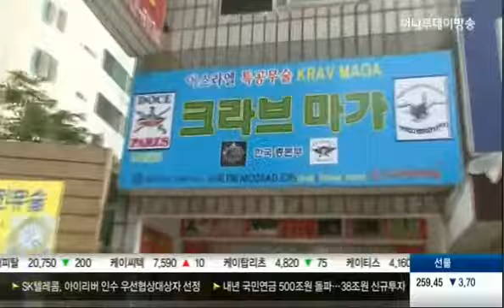대한 카팝 크라브마가 TV방영 カパプクラヴマガKrav Maga Korea Federation TV放映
안녕하십니까. (사)대한카팝크라브마가협회는 2009년에 양준영 회장님이 크라브마가를 최초로 도입했으며, 국내에 웬만한 크라브마가지도자들이 거쳐간곳입니다.전통있는 크라브마가체계를 보유하고잇으며 현재는 크라브마가(이스라엘 특공무술), SCS(Stroeven Combat System),Kapap(이스라엘백병전),BJJ(브라질리안주짓수),시스테마 스페츠나츠(러시아특공무술),한국특공무술,아이키도(일본) 등을 수련하는 도장입니다. 그밖에도 한국무술 태권도,합기도,특공무술도 수련하고잇으며 그와 관련된 라이센스를 양창곡회장님께서 소유하고계십니다. (사)대한카팝크라브마가협회는 International license만 취급하며 그경로가 명확합니다. 그리고 클래스는 일반지도 및 개인지도로 나뉘어 집니다.그밖에 질문사항은 문의부탁드리겟습니다. 이상입니다.

위치:경기도 부천시 원미구 원미동 58-1 대화상가3층

(도로명주소:경기도 부천시 원미구 원미로 155번길 37)

가격:

1회     2시간 : 2 만원

주3회 월회비: 20만

주말반(주2회): 15만

(기타할인제도 있습니다.)

양준영 회장님 경력

• 국내 특공무술 35년경력

• 시스테마 스페츠나츠

     최초 러시아 방문 2014.5

    Vadim Starov 계열

   (현 FSB 알파부대 교관)

•도체 파레스 에스크리마 WC

   필리핀 유럽방문 2012,7

   Frans Stroeven 계열

•크라브마가 KMF CKM

   2009 국내최초 인스트럭터 등등

(그밖에 더있지만 자세한건 문의바랍니다.)

카팝 및 크라브마가 간략소개

•카팝 1909~1945 백병전

  YAMAM 이스라엘 SWAT

  대테러 부대

 ~HAGANA ,PALMACH

약 6개의 준 군사조직 (민병대)

백병전

Avi Nardia 전세계 50개국 지부

   아버지 조나단 나디아

   카팝 인스트럭터

•크라브마가 1945~현재

Imi Lichtenfield

  1940년경 동유럽에서 민간호신술로 시작 45년정부채택

おはようございます (社)対するカパプクラヴマガ協会は2009年にヤンジュンヨン会長がクラヴマガを最初に導入しており、国内だけなのに、クラヴマガの指導者たちが寝泊りしていたところです。伝統あるクラヴマガ体系を保有していて、現在はKRAV MAGA(イスラエル軍の武術)、SCS(Stroeven Combat System)、Kapap(イスラエル白兵戦)、BJJ(ブラジリアンジュジツス)、システマスペツナズ(ロシアの特攻武術)、韓国、特攻武術、合気道(日本)などを修練する印です。 その他にも韓国武術、テコンドー、合気道、特攻武術も修練していて、彼と関連されたライセンスをヤンチャンゴク会長が所有しています。 (社)対するカパプクラヴマガ協会はInternational license万扱い、その経路が明確します。 そしてクラスは一般指導及び個人指導で分けられています。 以上です

位置:京畿道富川市遠美区遠美洞58-1対話商店街3階

(道路名住所:京畿道富川市遠美区遠美で155番地37)

価格:

1回2時間:2万ウォン

週3回、月会費:20万

週末クラス(週2回):15万

(その他の割引制度あります。)

ヤンジュンヨン会長の経歴

・国内特攻武術35年経歴

・システマスペツナズ

     最初ロシア訪問2014.5

    Vadim Starov系列

   (現FSBアルファ部隊教官)

・導体パレスエスクのリマWC

   フィリピン欧州訪問2012、7

   Frans Stroeven系列

・クラヴマガKMF CKM

   2009国内初のインストラクターなど

カパプやクラヴマガ簡略紹介

・カパプ1909~1945、白兵戦

  YAMAM、イスラエルSWAT

  対テロ部隊

 ~HAGANA、PALMACH

約6つの準軍事組織(民兵隊)

白兵戦

Avi Nardia私は世界50ヵ国支部

   父ジョナサンのナディア

   カパプ・インストラクター

・クラヴマガ1945~現在

Imi Lichtenfield

  1940年頃、東欧で民間護身術で開始45年政府の採択

Good morning. The Korea KAPAP KRAV MAGA Association was the first place to introduce KRAVMAGA in 2009, and it is a place where a great number of KRAVMAGA leaders have been introduced in Korea.It has a traditional Kravmaga system and currently has special Japanese military arts such as the Kravmaga, the SCS, the Kap (Israeli Combat System), and the Bjj. In addition, I am training Taekwondo, Hapkido, and Special Affairs. Yang Chang-gok holds the related license. (B) The Korea kapap krav maga Association handles only international licenses, and the path is clear. And class is divided into general map and personal map.I'd like to ask you another question. That's about it.

Kakao:5Andrew (President Yang Jun-young)

Location:Wonmi-guwon, Bucheon, Gyeonggi-do 58-1Dialogue Shop, 3F

(Road address: Wongmi-gu, Bucheon, Gyeonggi-do 37)

Price:

Two hours per session: 20,000 won

Monthly membership fee 3 times per week: 200,000

Weekend Half:150,000

(There are other discount plans.)

President Yang Joon-young's Career

• 35 years' experience in domestic special services

• Sistema Spitz

     First visit to Russia 2014.5

    Vadim Starov series

   (current FSB alpa)

•conductor Pares escrima WC

   2012–7 Philippines European Visit

   Frans Stroven series

•Crabma KMF CKM

   2009 Korea's first integers, etc.

(There is more, but please ask for more details.)

Brief introduction of K-pop and Krabma

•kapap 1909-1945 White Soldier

  YAMAM, Israel SWAT

  a counterterrorism unit

 ~HAGANA, PALMACH

About 6 paramilitary organizations

Baek Byung Jeon

Avi Nardia

   Father Jonathan Nadia

   Kapap Invictor

•Crabma 1945~now

Imi Lichtenfield

  Beginning with private confidence in Eastern Europe around 1940